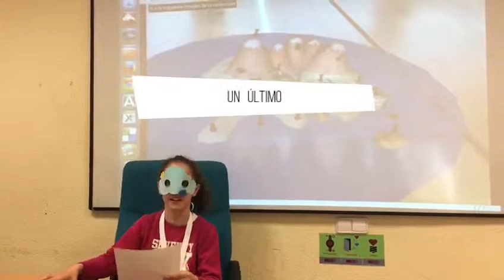Cycle of water - Augmented reality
This is the activity we did this week about augmented reality and the cycle of water with the children that come to our university. Hope you like it!